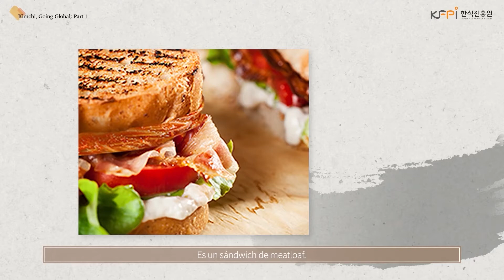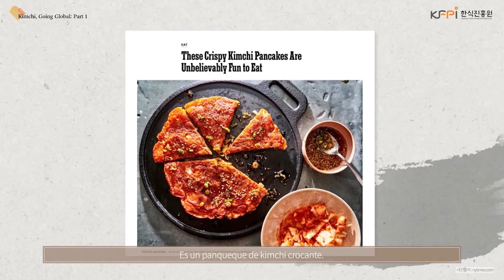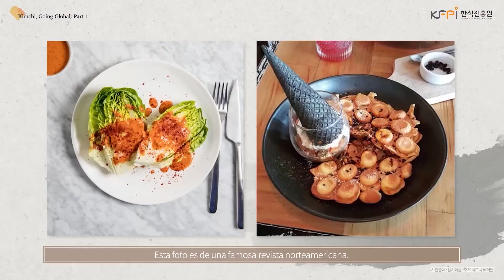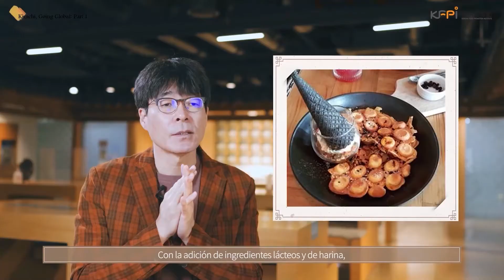[Easy&Fun K-food Story] Kimchi, Going Global: Part1 (SPN)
Kimchi, Going Global: Part1